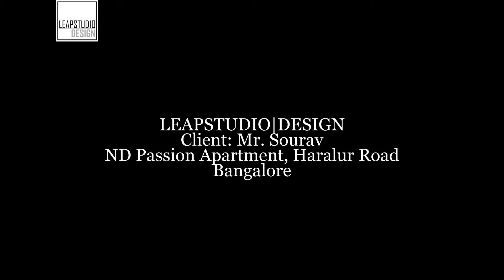ND Passion - Apartment Interiors, Bangalore LeapStudio|DESIGN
ND Passion Interiors for Mr.Sourav in Haralur road, Apartment ND Passion designed and executed by our team LeapStudio|Design.

ADD: # 129/B, 2nd FLOOR, 38 th B CROSS, JAYANAGAR 9th BLOCK, BANGALORE – 560069

About the Project:

This flat has a total area of 1300 sft - A 2BHK flat with complete furniture solution.

The entrance of the living is flanked by a modern puja cum display unit also housing good amount of storage.

The living has a TV unit designed with a back panel to hide the mess of wires. It also consists of sleek compact storage for all the TV related paraphernalia. The TV unit has been designed to avoid too much symmetry but yet balanced as a whole unit giving it a contemporary edge.

The kitchen is open to the living. There is a glass partition which demarcates the huge opening of kitchen from the living and still not visually or physically barricading the flow of light and space.

The kitchen entrance has been treated with paneling and also glass on either side to lower the vast opening. The entire kitchen has been treated with monochrome solid color with glossy finish for modernity.

A very organised clutter free kitchen was achieved by planning the parallel kitchen layout and segregating the cooking and washing zone and also profile handles have been provided for the cabinets as opposed to the handles.

The furniture in the master bedroom has been treated in wooden finish and the walls have been treated with bold colors to add more life to space which also has the advantage of changing once in a while than changing the furniture .

The wardrobe has a warm wood color designed with steel beedings adding a certain class. The dresser unit is also maintained sleek whose side houses a book rack which plays a dual role.

The guest bed room houses a 3 door wardrobe with a play of two colors to create an interesting pattern also differing the concept of master bedroom. It also has a very simple utilitarian study table in the study nook.

The cots also have been designed to match the furniture designed. And it also follows the color theme along with the rest of the house.

PROJECT DETAILS
CLIENT : Mr.Sourav
APARTMENT : ND PASSION
AREA : Haralur Road, Bangalore
AREA OF THE FLAT : 1300Sft
COLORS: Light brown and Dark brown combination
THEME: Contemporary

All images used in this videos are presentations for our client.